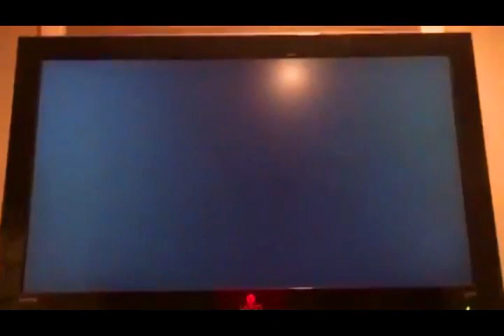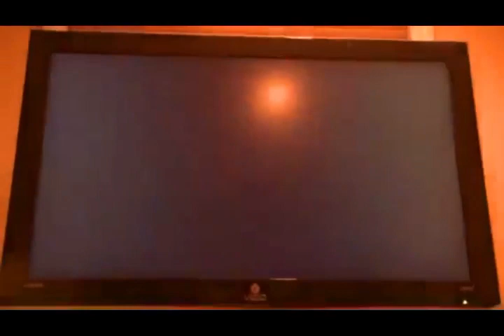Opening to VeggieTales: Madame Blueberry VHS (2002) (Warner Home Video Print)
Here's the Opening to VeggieTales: Madame Blueberry VHS (2002) (Warner Home Video Print) that was released in America (USA).
Opening Order:
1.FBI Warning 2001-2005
2.Jonah: A VeggieTales Movie Trailer (In Theatres Fall 2002)
3.LarryBoy: The Cartoon Adventures (The Angry Eyebrows trailer Vol. 2)
4.3-2-1 Penguins Trailer (In Stores Fall 2002)
5.Why we do What we do Promo
6.VeggieTales: Theme Song (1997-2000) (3rd Version)